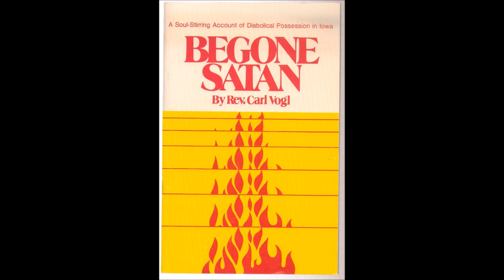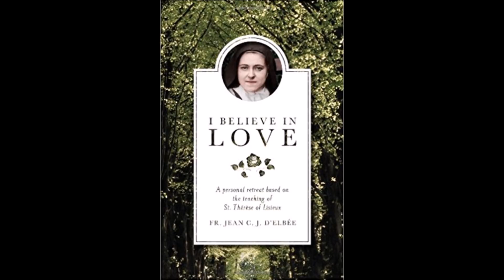The Little Way as Spiritual Warfare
Lining up the Liturgy of several seemingly-unconnected saints this past week: St. Michael the Archangel, St. Therese, St. Francis, Mother Mary and the Gospel of the 18th Sunday After Pentecost. & remember to say 3 Hail Marys for the priest